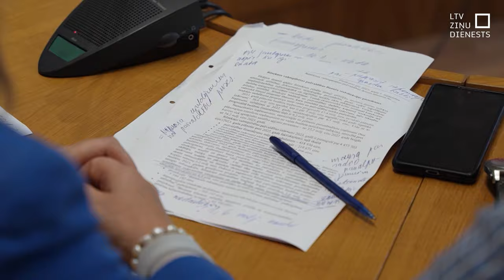Bijušo Rēzeknes mēru Bartaševiču lūdz apsūdzēt par nedeklarētiem īpašumiem 16 gadu garumā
KNAB ieguvis pierādījumus tam, ka bijušais Rēzeknes pašvaldības priekšsēdētājs Aleksandrs Bartaševičs ilgu laiku melojis savās amatpersonas deklarācijās. Viņš nav norādījis pilnīgu informāciju par darījumiem ar nekustamajiem īpašumiem Bulgārijā. Bartaševičs šos apgalvojumus noraida, apgalvojot, ka viņam Bulgārijā neviens īpašums nepieder.